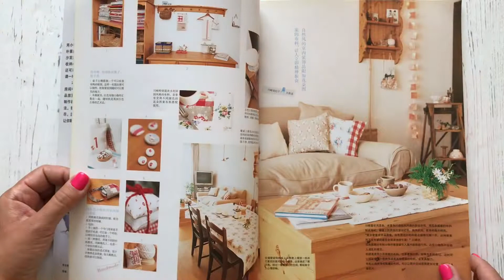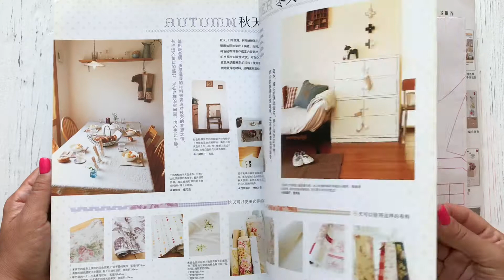Японский журнал по пэчворку "Cotton time"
Если вы рукодельница, у вас в запасах обязательно найдется коробочка (ящик, шкаф) (нужное подчеркнуть) с остатками ваших рукодельных материалов. А теперь у вас может появиться книга с идеями и проектами, посвященными как раз утилизации этих остатков. Небольшие лоскутки, немного свободного времени - и вы получаете милые текстильные вещицы для вашего дома: различные органайзеры для рукодельниц, подушечки, прихватки, тапочки и т.д.

Около 50 проектов по шитью, картонажу и даже обивки мебели.

Каждый проект снабжен четкой схемой последовательности этапов пошива или выполнения. На отдельном листе расположены выкройки в натуральную величину.

Приятного пошива!